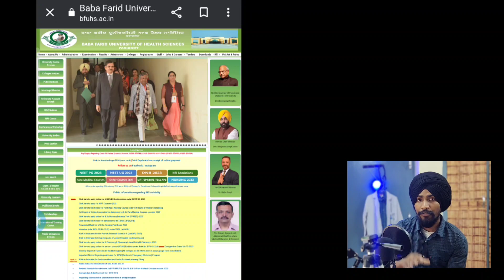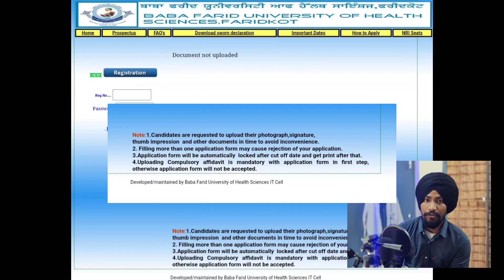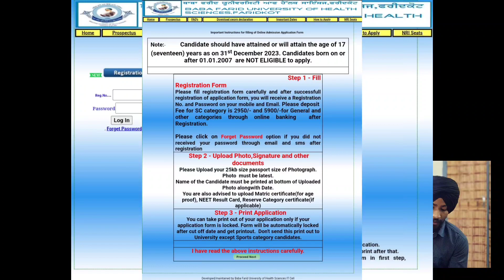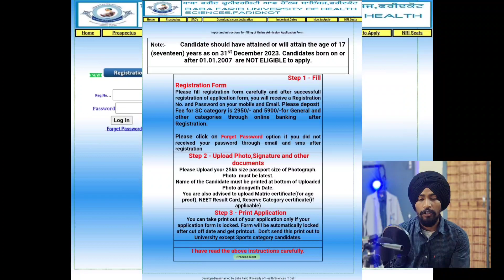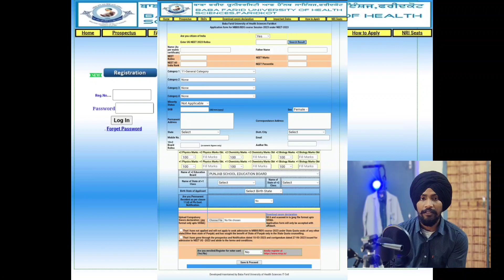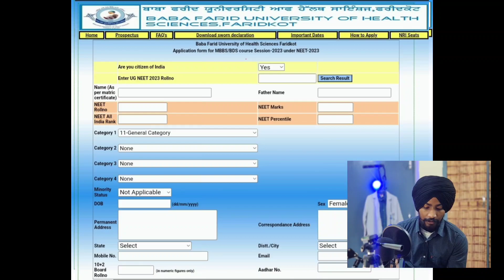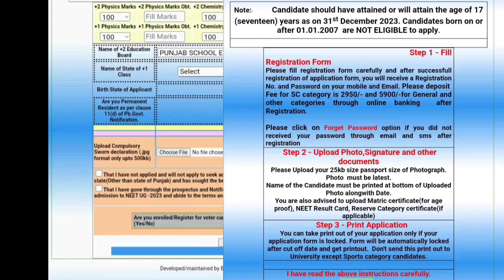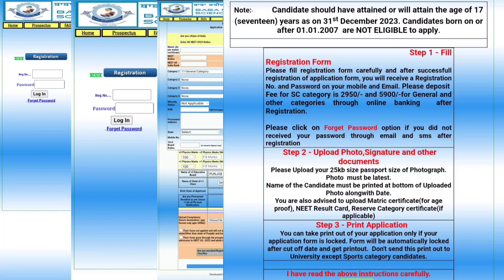Punjab Neet UG Counseling 2023 update | procedure,documents required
2023
2023
fees structure of Government and private medical colleges in Punjab
2nd round neet ug counselling
2021 punjab
Gmc Amritsar cutoff  , gmc Patiala cutoff  , gmc faridkot cutoff , GGSMCH Faridkot cutoff  , gmc mohali cutoff  , AIMS mohali cutoff  , ggs medical college and hospital faridkot cutoff , dr br Ambedkar State institute of medical science mohali cutoff
neet counselling 2021 punjab
neet ug 2021 counseling punjab
neet counseling 2021 state quota cutoff
state quota cutoff of Government medical College in punjab
government medical College cutoff punjab
neet cutoff 2022Gmc Amritsar cutoff  , gmc Patiala cutoff  , gmc faridkot cutoff , GGSMCH Faridkot cutoff  , gmc mohali cutoff  , AIMS mohali